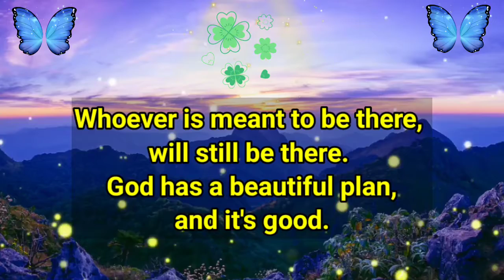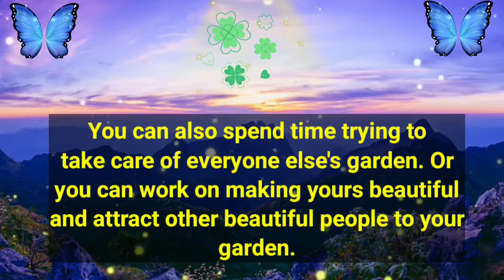Receive God's Blessings & Good Luck 💝 God Message for Me & You. Angel Healing Affirmation 🌈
God's Blessings and Good Luck is on your side - Just click to Receive - God Message for Me and You
Receive with Love and faith.sindvlog sindvlog

Blessings from God - Do not Ignore! God Message for Me and You Today

God Message for me and you today - Gift of God - receive with faith
Message from God for Me and You 💝 Take one step at a time 💯Angel Healing Affirmations🌈 ✌️loa

Words of God For me and you! You are close to your desire.  Do You Believe?

God has a message for and you - Take one step at a time - If you're seeing this, it's certainly for YOU!

Channeled message from God, Universe, Source Energy, the Higher Self,  Higher Power by SindVlog

Text in the video is not for re-upload, reuse, resell without permission.